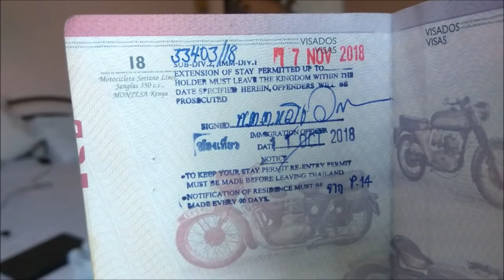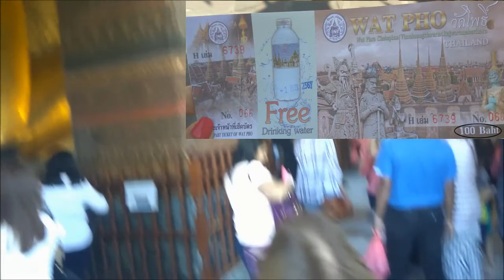KOH SAMET - VISADOS en Tailandia - BANGKOK con mis padres!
Visitamos Koh Samet por primera vez con unas amigas tailandesas (sólo por dos días) y volvemos a Bangkok porque llegan mis padres a pasar un mes de vacaciones con nosotros por el sud este asiático!

El primer dia lo pasamos con las visitas obligadas por Bangkok (mi primera vez en el Grand Palace también XD) y un poco de gastronomia.

Os explico como está actualmente el tema de los visados en Tailandia y que empieze la aventura!

- Easy Lemon
- Eternity
- Music Box Theme
- Gymnopedie no 1
- Investigations
- Ave Marimba